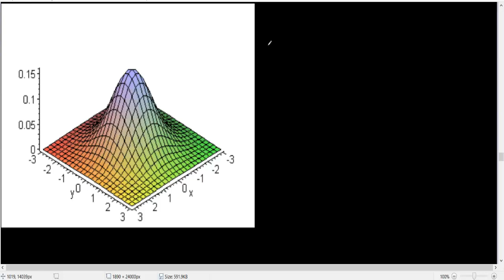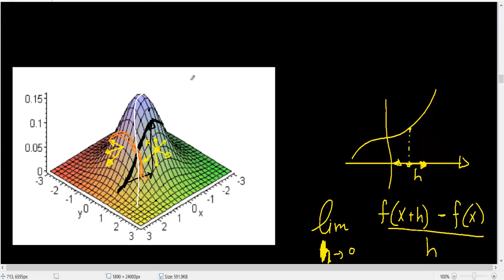Taylor Expansion in Multiple Variables